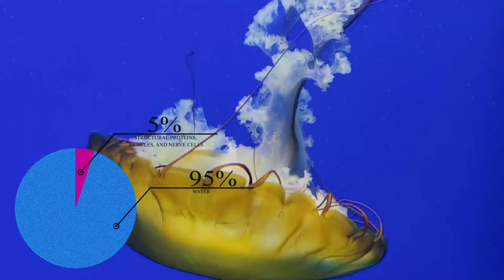Did you know jellyfish can kill a fully grown human | Five Amazing Facts about jellyfish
In this video I will show you five amazing facts about jellyfish.

00:00 Introduction
00:22 Jellyfish aren't fish at all.
00:37 jellyfish can kill a fully grown human
01:08 Jellyfish are almost completely comprised of water.
01:23 Over 60,000 jellyfish have been in space.
01:43 A 505million year old fossil suggests jellyfish pre-date dinosaurs
__________________𝐃𝐨𝐧𝐚𝐭𝐢𝐨𝐧𝐬__________________
🔷Jellyfish aren't fish at all.

jellyfish aren't really a type of fish. Fish are vertebrates that live in water and breathe through their gills. Jellyfish, on the other hand, are invertebrates, meaning they have no backbone and they absorb oxygen from water through membranes.

🔷Did you know? jellyfish can kill a fully grown human

The box jellyfish is thought to be the most venomous marine animal in the world. It has a cube-shaped body and is typically found in waters around Australia and the Indo-Pacific. Its tentacles are covered in poison-filled darts. Only a few types of box jellyfish have venom that's lethal for humans, but a person who gets stung by one of these jellies can go into cardiac arrest or die within minutes.

🔷Jellyfish are almost completely comprised of water.

About 5% percent of jellyfish bodies are made of structural proteins, muscles, and nerve cells, while the remaining 95% is water. Human bodies, by comparison, are up to 60% water.

🔷Over 60,000 jellyfish have been in space.

In 1991, over 2,000 jellyfish polyps were blasted into space to test how they reacted to the lack of gravity. Those jellyfish reproduced in space, creating over 60,000 jellies, but the space-bred jellies weren't able to function properly when they returned to Earth.

🔷A 505million year old fossil suggests jellyfish pre-date dinosaurs

Since jellyfish don't have any bones, fossils of ancient jellies are challenging to find. But in 2007, a preserved jellyfish fossil was discovered in Utah that's thought to be over 505 million years old. Dinosaurs lived from about 245 million to 66 million years ago, meaning jellyfish pre-date them by at least 250 million years..

My other Documentary Videos
Video by Mar Fer from Pexels
Video by Stanley Quek from Pexels
Video by Ivan Babydov from Pexels